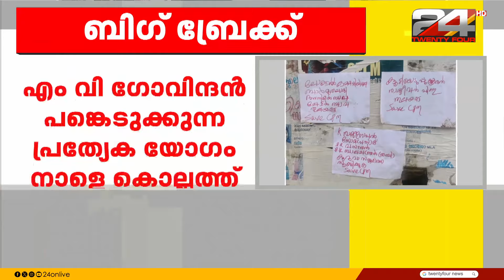കരുനാഗപ്പള്ളി CPIM കയ്യാങ്കളിയിൽ ഇടപെടാൻ സംസ്ഥാന നേതൃത്വം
കരുനാഗപ്പള്ളി കുലശേഖരപുരം CPIM ലോക്കൽ സമ്മളനത്തിലെ കയ്യാങ്കളിയിൽ
ഇടപെടാൻ സംസ്ഥാന നേതൃത്വം